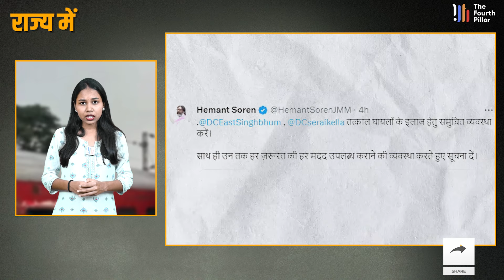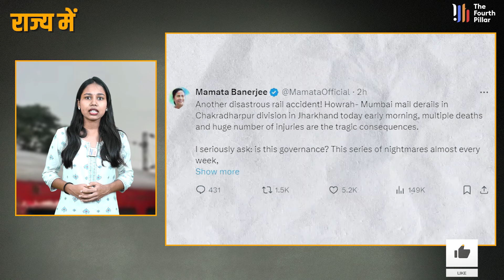Jharkhand में हुआ बड़ा Train हा'दसा, हावड़ा से Mumbai जा रही ट्रेन के डिब्बे पटरी से उतरे, 2 की मौ’त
About Video : Jharkhand में हुआ बड़ा Train हादसा, हावड़ा से Mumbai जा रही ट्रेन के डिब्बे पटरी से उतरे, 2 की मौ’त

मंगलवार अहले सुबह सरायकेला के चक्रधरपुर रेल मंडल में बड़ा हादसा हुआ है. हावड़ा से मुंबई में जाने वाली ट्रेन दुर्घटनाग्रस्त हो गयी. जहां चार  बोगी को छोड़कर सभी बोगिया क्षतिग्रस हो गई है. जिसमें 2 लोगों की मौत हो गयी है. जिन दो लोगो की मौत हुई है उनके बारे बताया जा रहा है कि दोनों ही ट्रेन के शौचालय में फंसे थे, जिन्हें बाद में बचाव दल ने बोगी काटकर निकाला गया. हालांकि मृतकों की पहचान अभी नहीं हो पाई है.
जबकि 15-20 लोग घायल हैं, जिनमें से कुछ लोगों की स्थिति गंभीर बतायी जा रही है. घायलो को निजी अस्पताल में भर्ती कराया गया है. वहीं हादसे की सूचना मिलते ही चक्रधरपुर से राहतकर्मियों कि टीम घटना स्थल पर पहुंच बचाव कार्य में जुटे हुए है, वहीं डीआरएम ,रेलवे के वरीय अधिकारी और सरायकेला उपायुक्त घटनास्थल पर पर मौजूद है, बता दें कि चक्रधपुर रेल मंडल में ट्रेन हादसे के बाद कई ट्रेनों को रद्द कर दिया गया हैं. जिसमें हावड़ा कांटाबाजी एक्सप्रेस, खड़गपुर से धनबाद एक्सप्रेस, हावड़ा बारबेल एक्सप्रेस,  एर्नाकुलम से टाटा एक्सप्रेस शामिल हैं. वहीं, बिलासपुर से टाटा एक्सप्रेस को राउरकेला में और  हावड़ा चक्रधरपुर एक्सप्रेस को आद्रा में शॉर्ट टर्मिनेट किया गया है.
घटना की जानकारी मिलते ही मुख्यमंत्री हेमंत सोरेन ने ट्वीट कर राहत बचाव कार्य के लिए अधिकारियों को निर्देश दिया है. उन्होंने पश्चिमी सिंहभूम और सरायकेला जिले के डीसी को घायलों के इलाज की समुचित व्यवस्था करने का निर्देश दिया है.
जबकि घटना को लेकर पश्चिम बांगला की सीएम मामता बर्नजी ने ट्वीट कर लिखा कि एक और विनाशकारी रेल दुर्घटना! हावड़ा-मुंबई मेल आज सुबह झारखंड के चक्रधरपुर मंडल में पटरी से उतर गई, जिसके कारण कई लोगों की मौत और बड़ी संख्या में लोग घायल हुए हैं।

A major accident took place in the Chakradharpur Railway Division of Seraikela on Tuesday early morning. The train going from Howrah to Mumbai got derailed. All the bogies except four bogies were damaged. In which 2 people died. It is being told that the two people who died were stuck in the toilet of the train, who were later taken out by the rescue team by cutting the bogie. However, the dead have not been identified yet.
While 15-20 people are injured, the condition of some of them is said to be critical. The injured have been admitted to a private hospital. On receiving the information of the accident, a team of relief workers from Chakradharpur reached the spot and started rescue work, while DRM, senior railway officials and Seraikela Deputy Commissioner are present at the spot, let us tell you that after the train accident in Chakradharpur Railway Division, many trains have been cancelled. Which includes Howrah Kantabaji Express, Kharagpur to Dhanbad Express, Howrah Barbel Express, Ernakulam to Tata Express. At the same time, Bilaspur to Tata Express has been short terminated at Rourkela and Howrah Chakradharpur Express at Adra.
As soon as the information about the incident was received, Chief Minister Hemant Soren tweeted and directed the officials for relief and rescue work. He has directed the DCs of West Singhbhum and Saraikela districts to make proper arrangements for the treatment of the injured.
While regarding the incident, West Bengal CM Mamata Banerjee tweeted and wrote that another devastating rail accident! Howrah-Mumbai Mail derailed in Chakradharpur division of Jharkhand this morning, due to which many people died and a large number of people were injured.